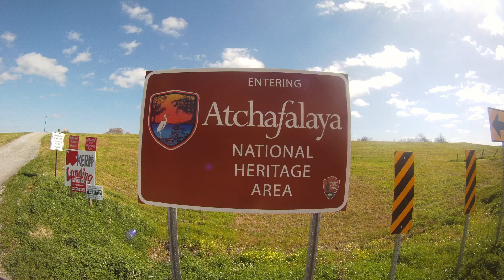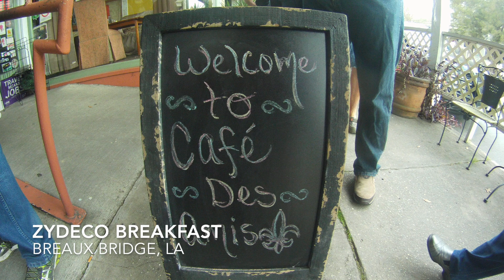Atchafalaya Kayak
Kayaking in Henderson Lake in the Atchafalaya Basin and in Lake Martin south of Breaux Bridge.